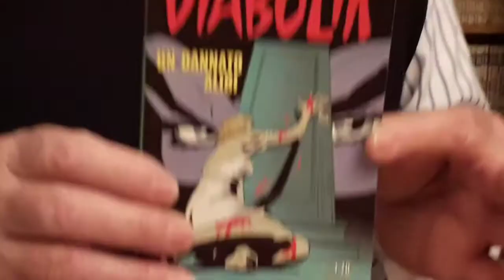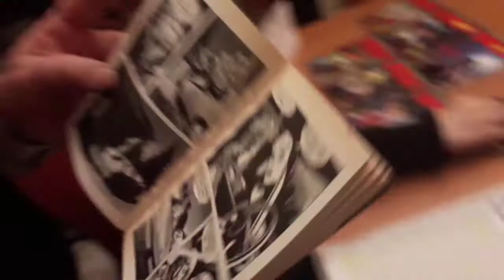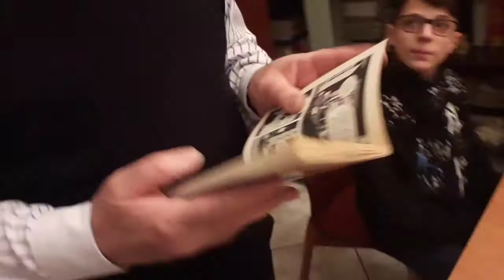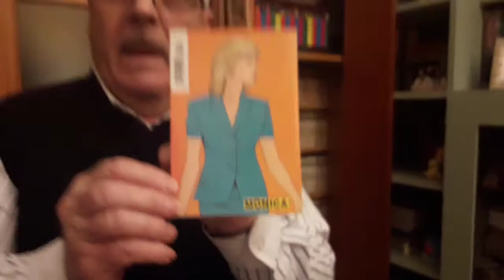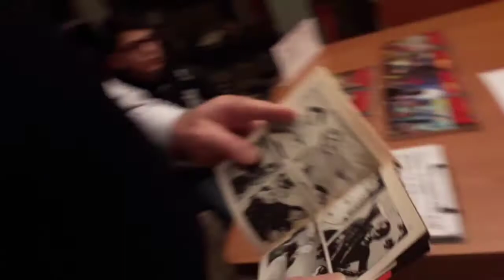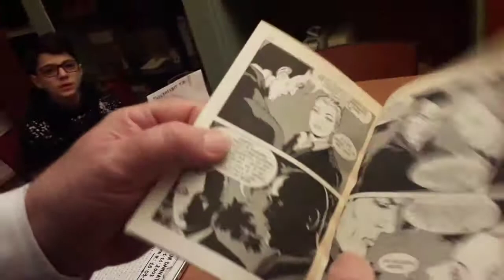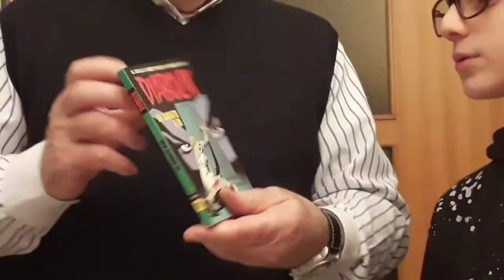DIABOLIK: UN DANNATO ALIBI N.681 (recensione)